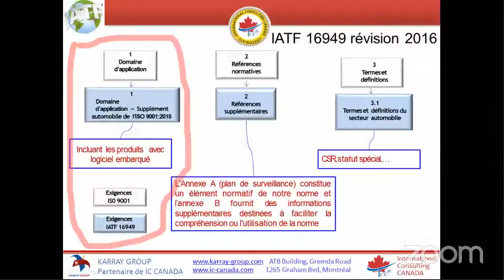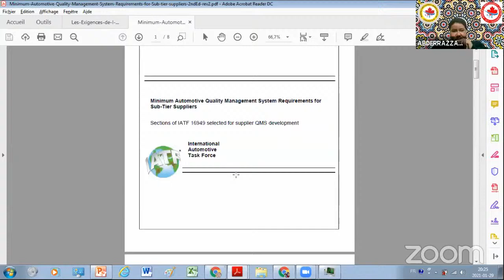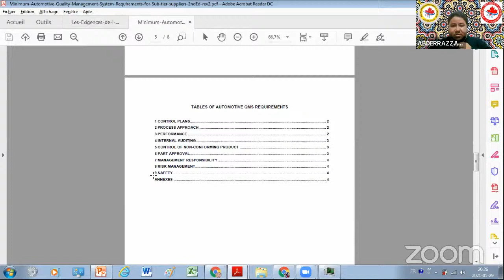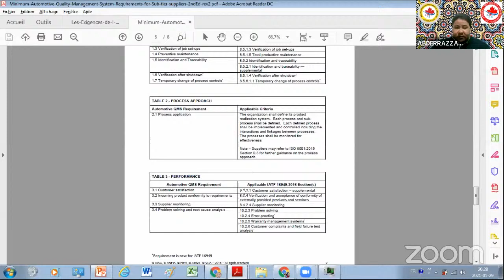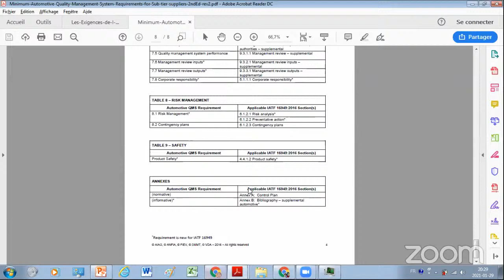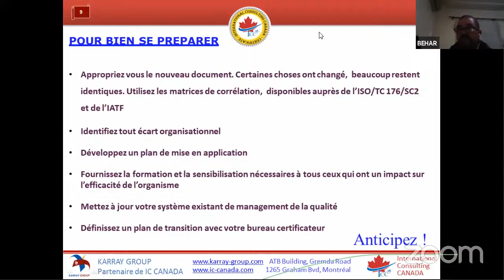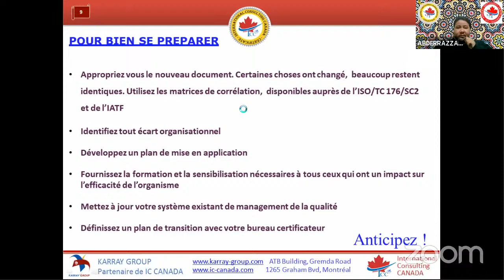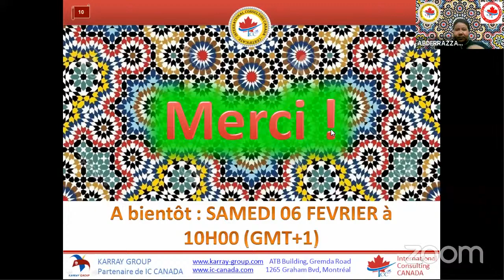1ère Séance de la formation Certifinate : IATF : 16949